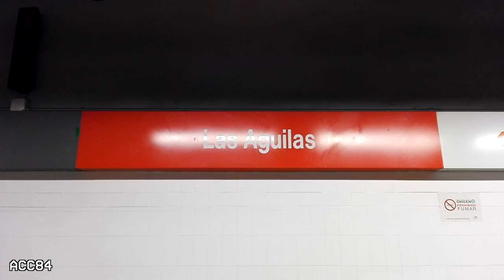Las Águilas C5 : Cercanías Madrid ( Renfe 446 )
Estación de Las Águilas de Cercanías Madrid. Trenes Renfe 446.

- Estación inaugurada en Octubre de 1976.
- La estación se encuentra entre las estaciones de Cuatro Vientos y Fanjul, en el distrito de Latina. La estación es propiedad de Adif.

ACC84 (2021)